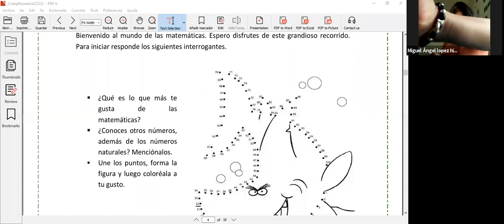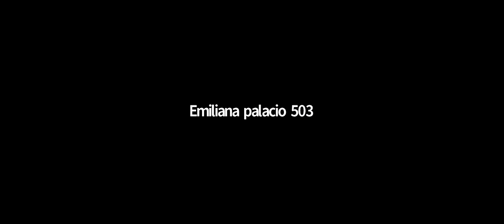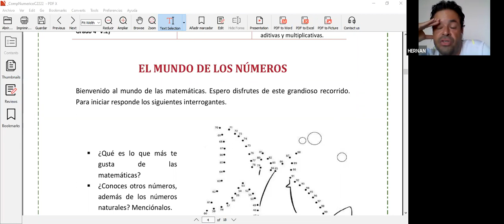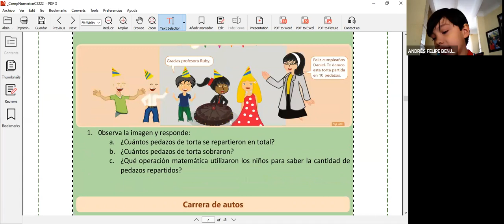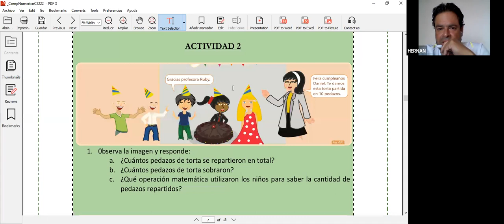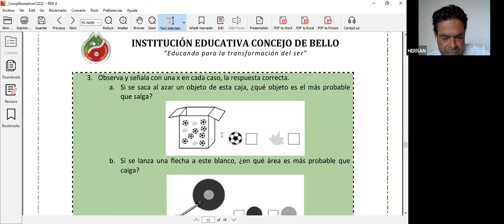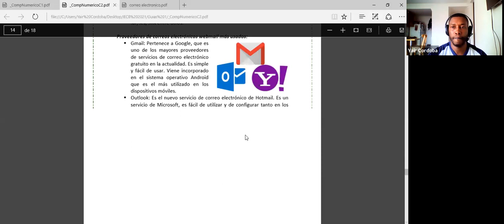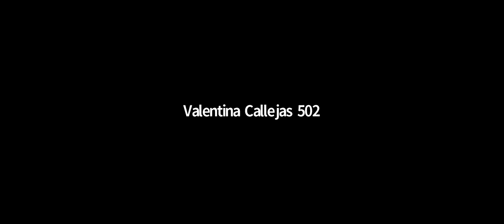Componente Numérico - Ciclo 2 [2febrero2021 - 01:30pm]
Docentes: Diana Lucía Palencia - Verónica Monsalve Zea - Mónica Palacios Quinto - Bibiana Quiroz Restrepo - Jorge Alonso Morales - Juan Carlos Medina - Hernán Osorio Bustamante - Yair Córdoba Mosquera
Grupos: 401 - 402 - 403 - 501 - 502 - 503